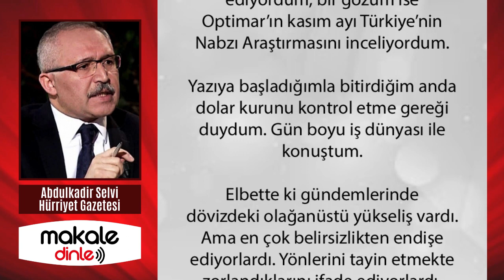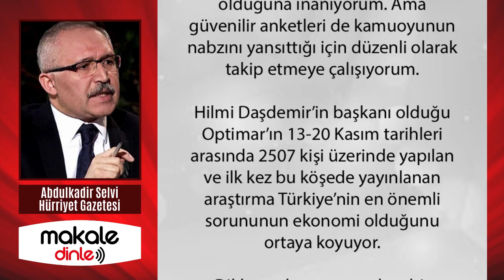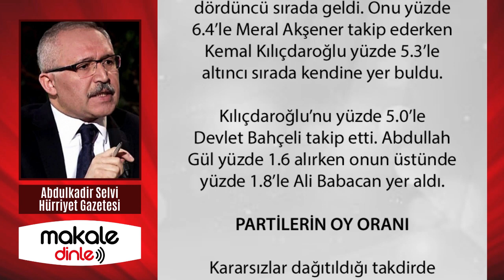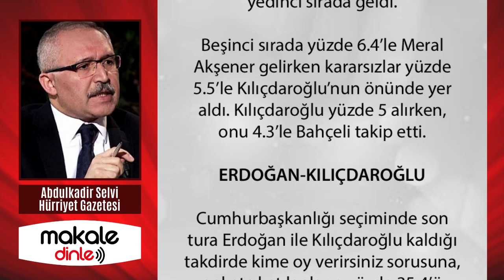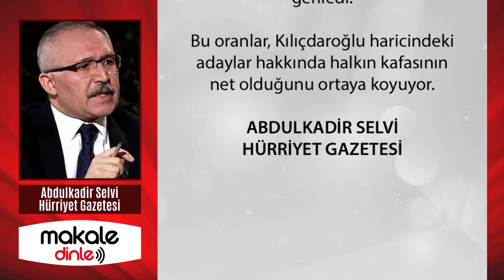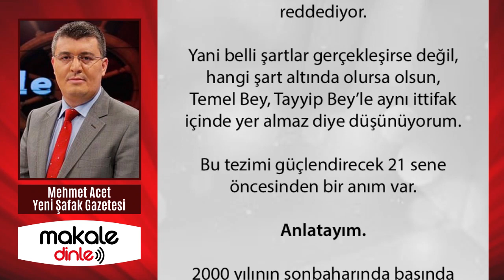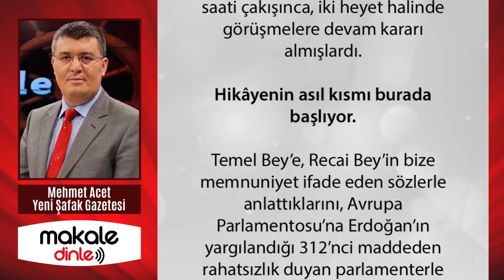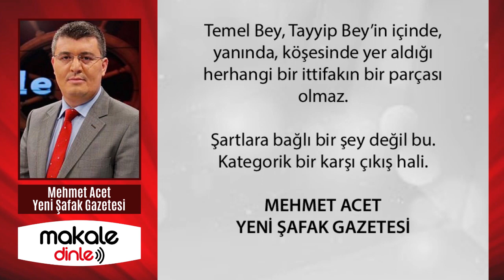OPTİMAR'IN SON ANKETİNDE KİM ÇAKILDI? KİM ÜZÜLDÜ? ŞOK SONUÇLAR!.. ABDULKADİR SELVİ - MAKALE DİNLE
Elbette ki gündem de dövizdeki olağanüstü yükseliş var. Ama en çok belirsizlikten endişe ediyorlardı. Yönlerini tayin etmekte zorlandıklarını ifade ediyorlardı. AK Parti iktidarında, ilk kez böyle bir durumla karşı karşıya kaldık. Bu tür dönemlerde ekonomi yönetiminin piyasalara güven vermesi ve yön tayin etmesi gerekiyor...

Temel Bey, Tayyip Bey’in içinde, yanında, köşesinde yer aldığı herhangi bir ittifakın bir parçası olmaz. Şartlara bağlı bir şey değil bu. Kategorik bir karşı çıkış hali...